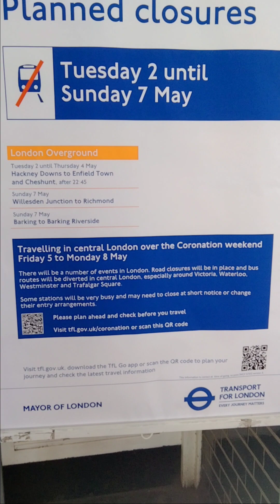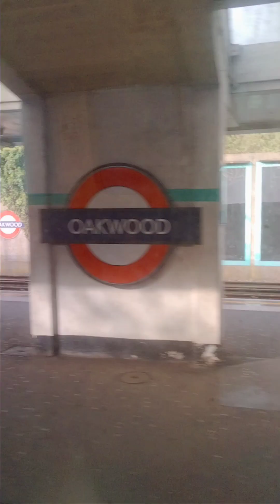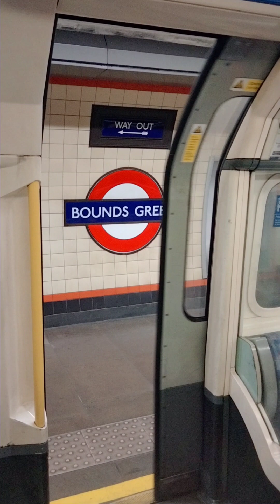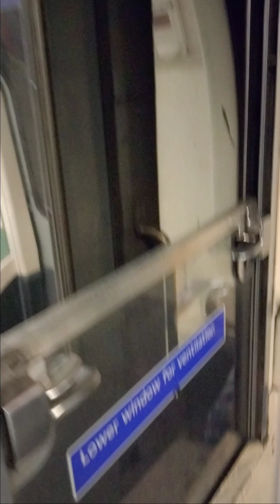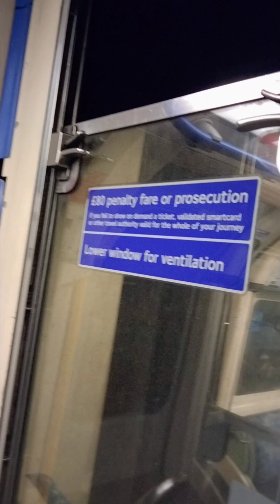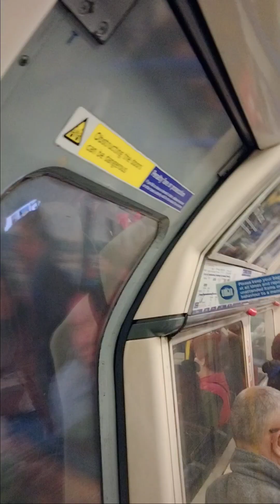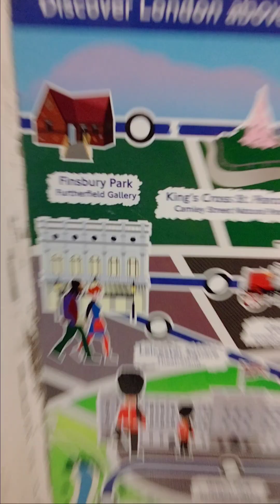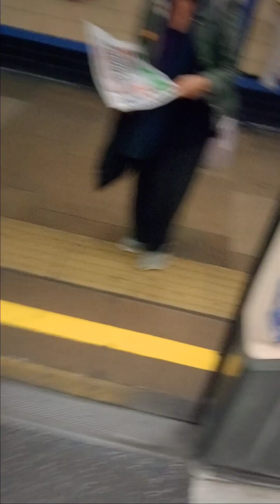Piccadilly Line Journey: Oakwood to Finsbury Park